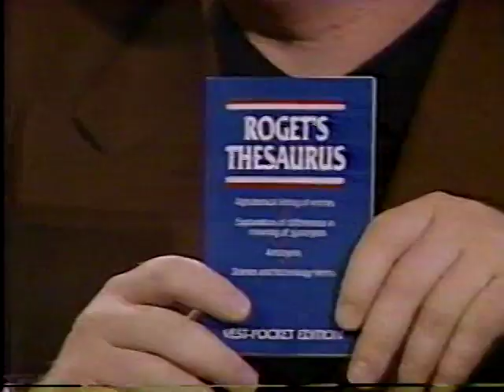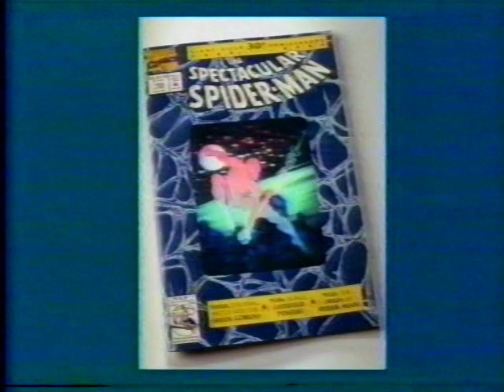Stan Lee accidentally admits stealing credit for Iron Man costume on May 1992 late night TV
Stan Lee celebrating Spider-Man's 30th birthday on Dennis Miller's late night TV show 5-14-92.